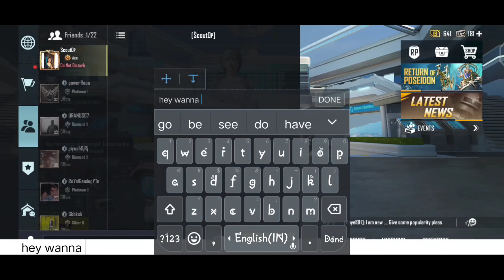BGMI RANK PUSHING MONTAGE 🔥🇮🇳🔥😈😈😈